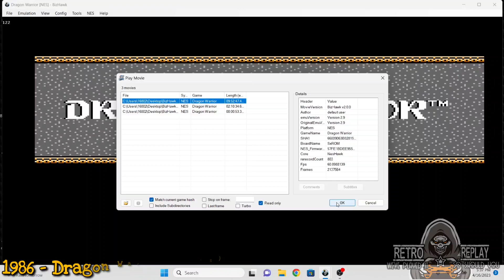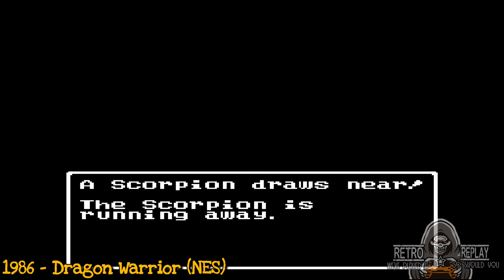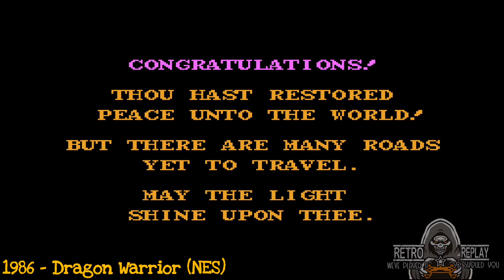Dragon Warrior [NES] longplay 1986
DragonWarrior... the epic beginning of a new era in video games. Mere finger speed and sweat are no match for the challenges of this game. You will be required to use deductive reasoning, not a quick sword to defeat your enemies.

All is darkness. The Dragon-lord has captured the Princess and stolen Erdrick's powerful ball of light. You are Erdrick's heir. To you has fallen the most dangerous task - to rescue the King's daughter and recover the mystic ball of light. Your mission is deadly, but it is your fate. Prophets have long foretold your coming. Three keepers await your journey, each ready to aid you with a mystic item of great power. Gather the three objects.

Scribes will record your deeds. Use cunning and wisdom to choose your commands. Gain experience, weapons and armor as you battle your way through the world. Rest if you must. Search out the Dragon-lord's lair and face your destiny. In this role-playing adventure you are the Dragon Warrior!